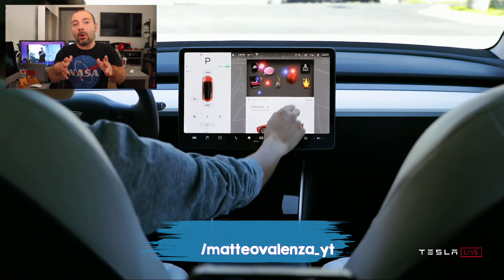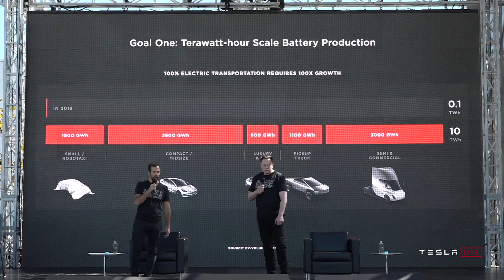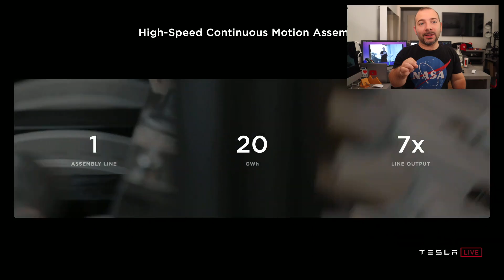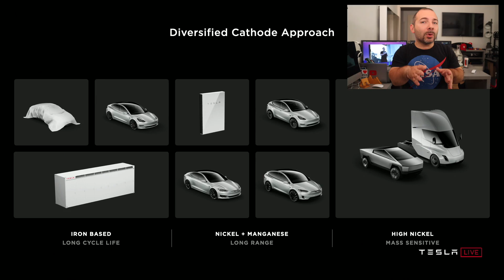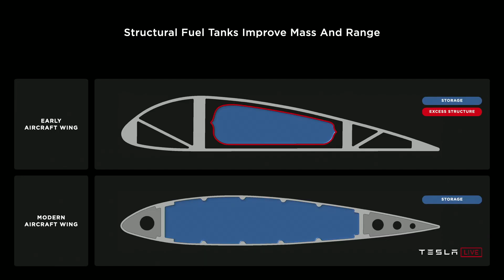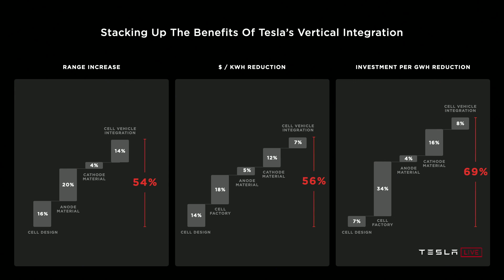Tesla BATTERY DAY: UN MODELLO DA 25.000€ ?!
Elon Musk presenta al mondo il suo nuovo rivoluzionario modo di costruire le batterie e tanto tanto altro . Il Battery day di Tesla è stato veramente ricco di nuove informazioni riguardo la costruzione delle nuove batterie e anche l'estrazione delle materie prime, è stata presentata al mondo la nuova versione migliorata di model S , la plaid e la più piccola ed economica la model 2 ? 25.000$ !

0:00 introduzione
1:32 sponsor nordVpn
2:49 nuove celle
3:00 batterie asciutte
4:17 chimiche diverse
5:22 nuovo telaio
6:06 risparmio del 56%
6:27 Tesla Model S plaid
7:00 cybertruck
7:38 nuovo autopilot
8:13 conclusioni

Matteo Valenza